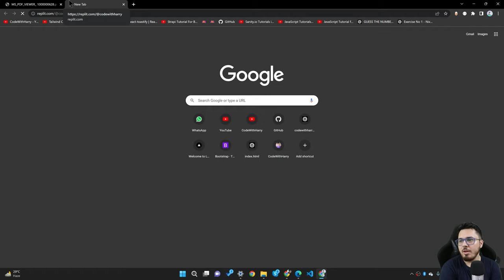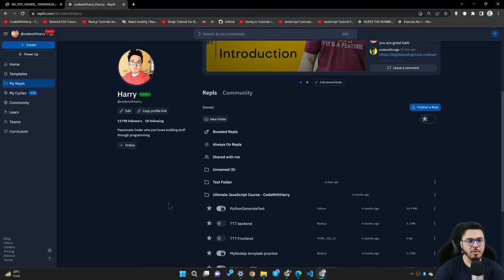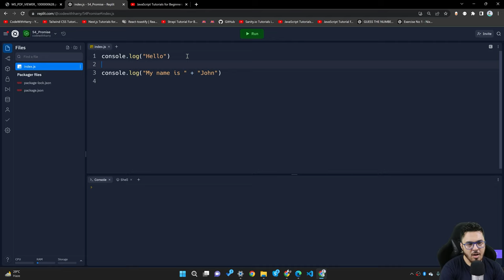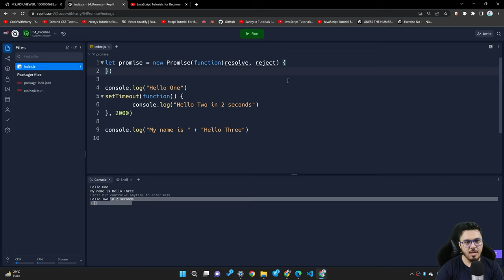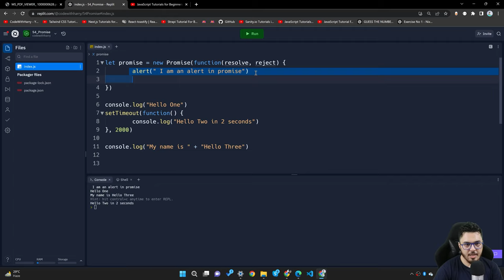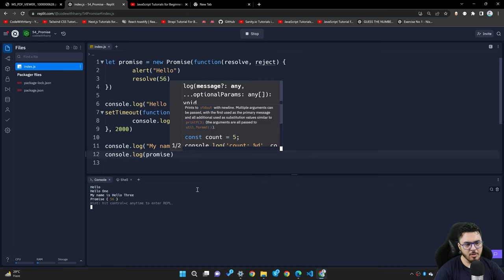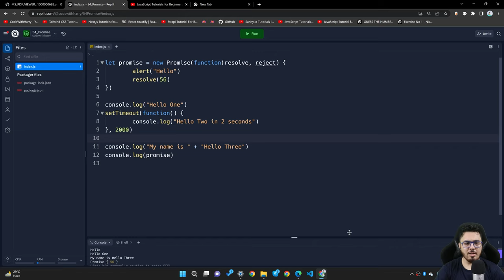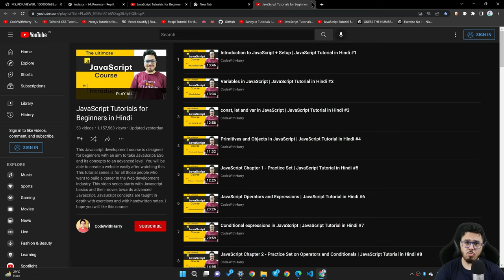Introduction to Promises | JavaScript Tutorial in Hindi #54